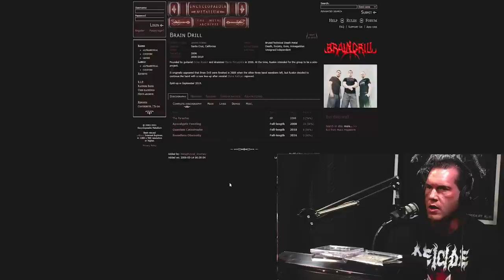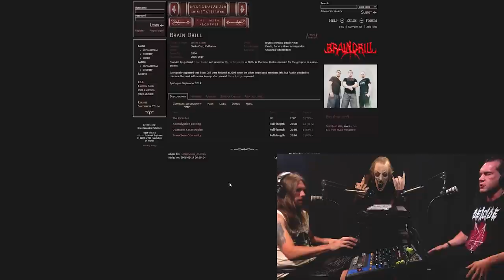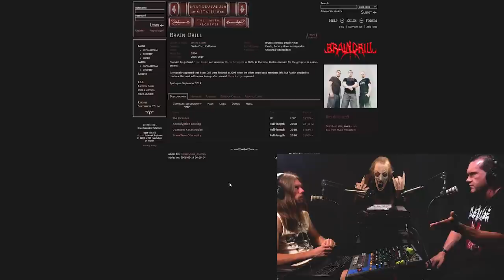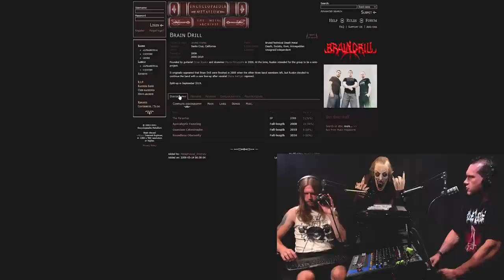I Forgot More Metal Than You Know | HELLCAST Metal Podcast Episode 118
Suited up in denim it's time make some renovations to the patches and help those young bucks wondering how to make a "battle vest". Cool Scheisse was sent so we take a dive into some Death metal relics, Hellcast stickers, T-shirts, etc. Of course you were still wondering who the contestants were for the 'Fastest and sickest Death metal bands, so find out who we consider and play this episode of HELLCAST!